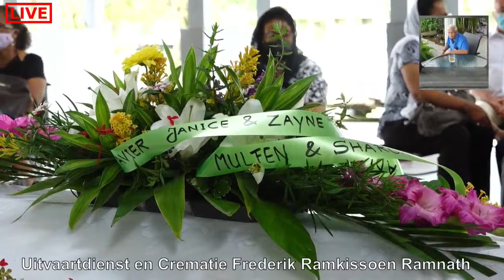Uitvaartdienst en Crematie Frederik Ramkissoen Ramnath